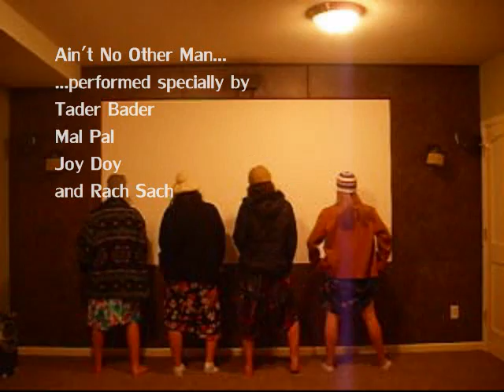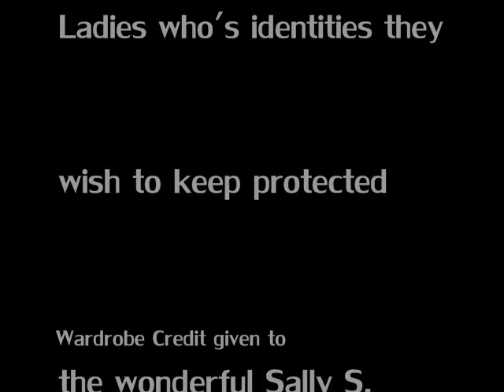Aint No Other Man performed in a basement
Four awesomely sweet young ladies + mom's old skirts + cool hats + belts + crazy eye shadow + red lipstick = lots of laughs, new memories, and a saweet new music video :)